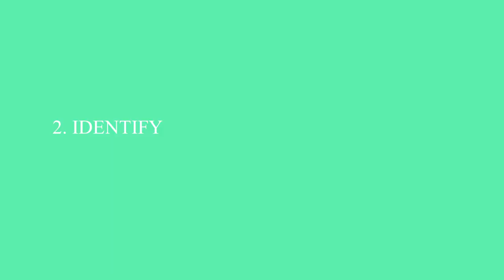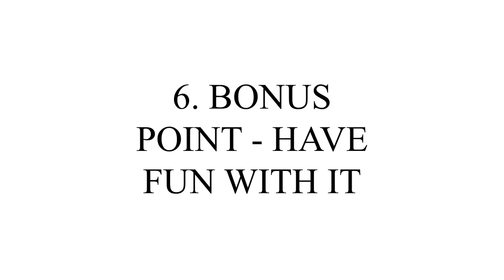5 ways to improve your style - for the new season.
hello there, thank you for tapping and watching the video.
I hope you actually like the video and I am looking forward to your inputs and I am always down for some criticism as long as it is used in a constructive manner, have a cute and fashionable rest of the day.